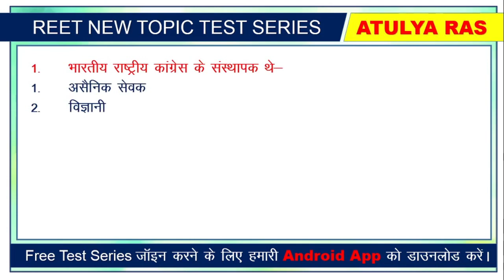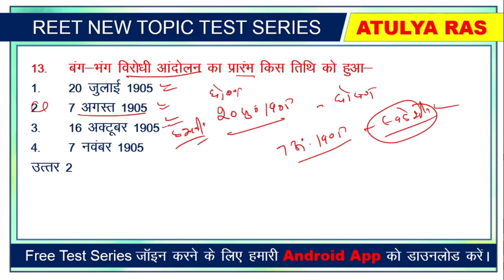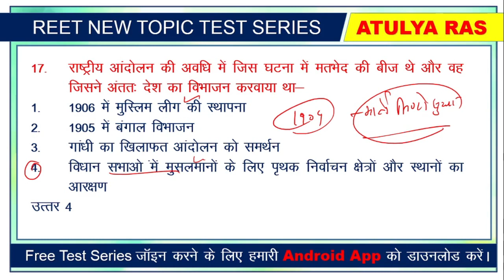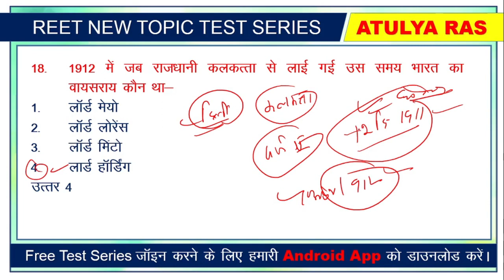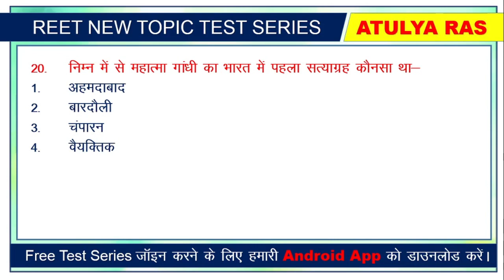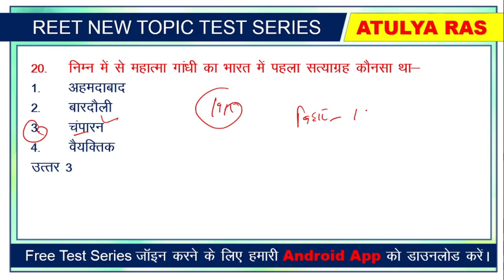भारतीय राष्ट्रीय आंदोलन (1885-1919) REET 2021 अतिमहत्त्वपूर्ण प्रश्न MCQ || RAKESH SIR || ATULYA RAS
भारतीय राष्ट्रीय आंदोलन (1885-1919) REET 2021 अतिमहत्त्वपूर्ण प्रश्न MCQ
RAKESH SIR ATULYA RAS

REET Complete Course Free Online Classes

निःशुल्क टेस्ट देने के लिए हमारी एण्ड्राॅयड एप डाउनलोड करें-

सामाजिक अध्ययन  REET Complete Course Free Online Classes ATULYA RAS